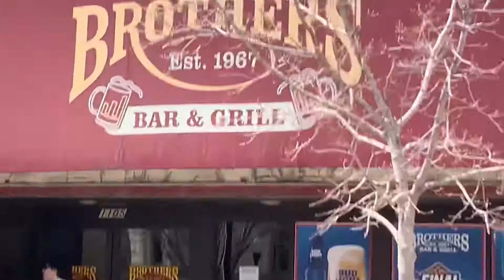Massachusetts Street before the storm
Pre championship game action in Lawrence, KS. April 4, 2022